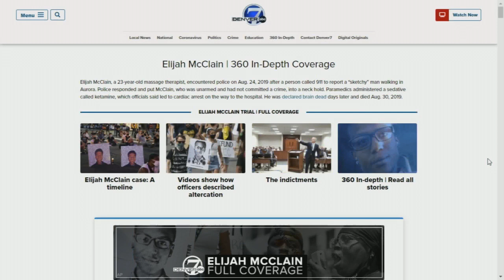Elijah McClain case: Defendant Nathan Woodyard testifies in his own trial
Aurora Police Officer Nathan Woodyard is charged with reckless manslaughter and criminally negligent homicide in the death of McClain. On the ninth day of his trial, Woodyard took the stand.